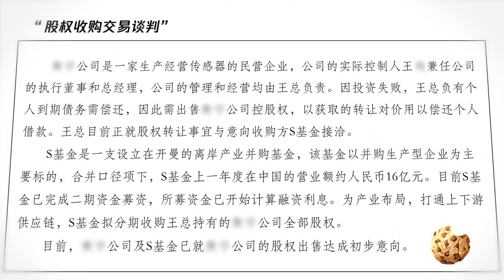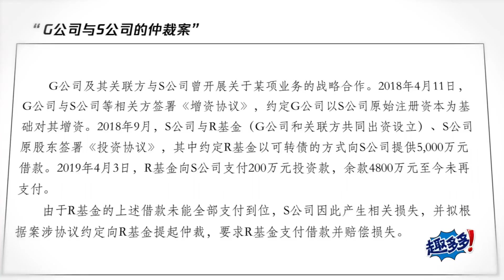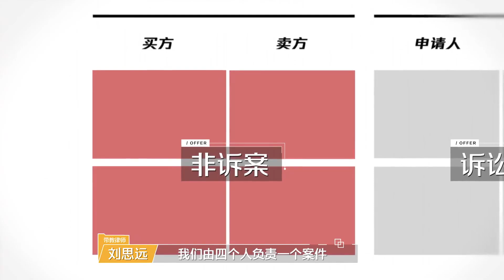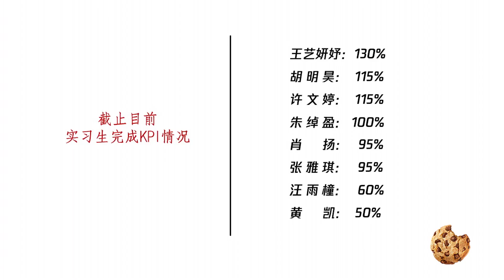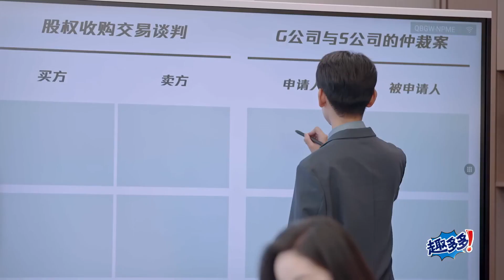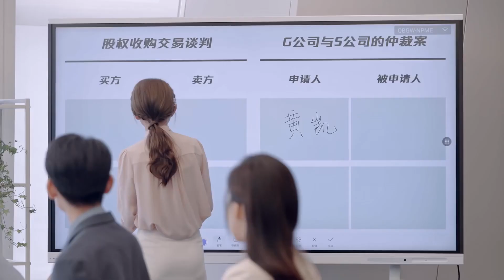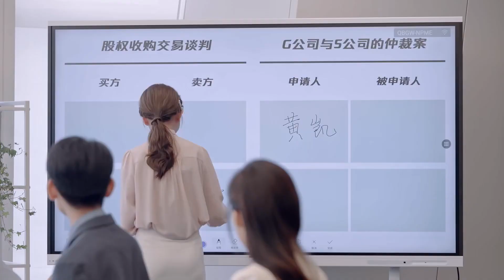许文婷好奇植物名字 胡明昊默默掏手机进行搜索 刘律霸气登场实习生全员警惕 《令人心动的offer S5》 An Exciting Offer S5 Clip